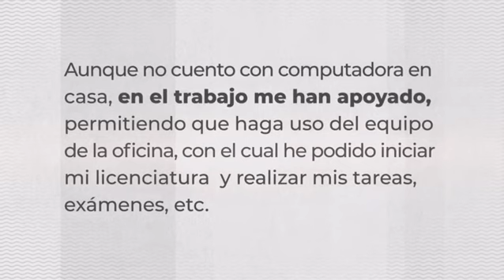Jessica Chávez Radillo, estudiante de Licenciatura en Administración de Empresas Turísticas.